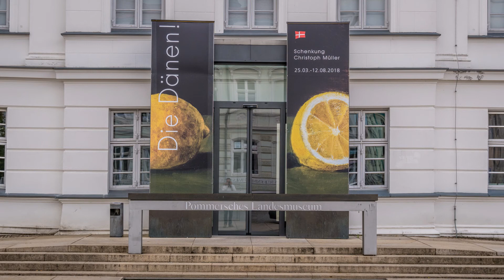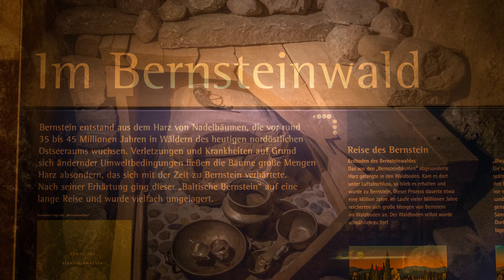Ostseeküste 2018 Fotos Teil 24 Pommersches Landesmuseum